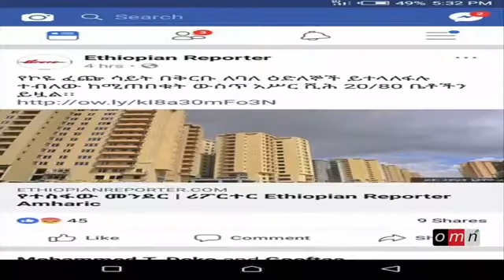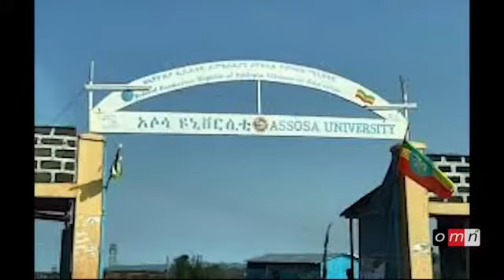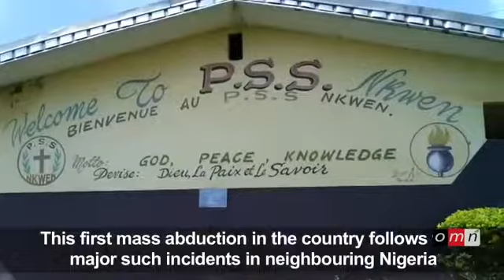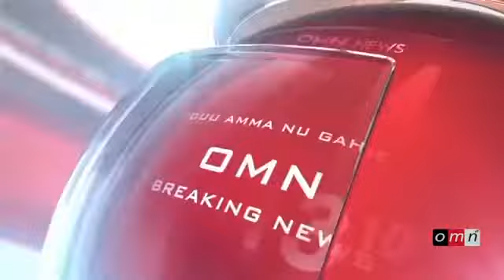November 21, 2018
OMN:ODUU
SAD,21,2018